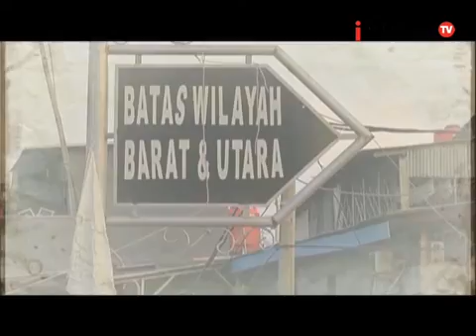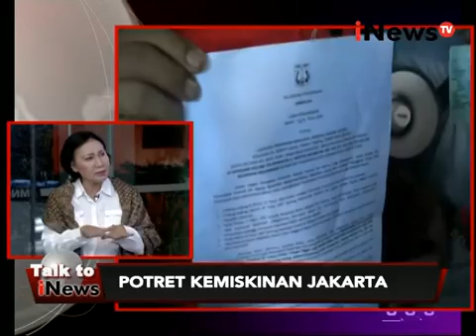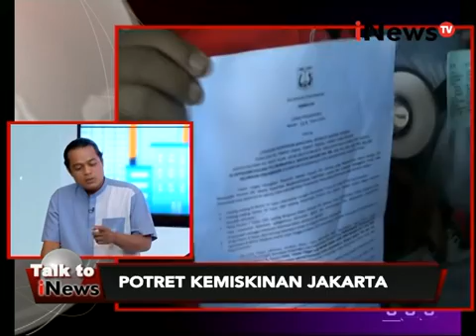Talk To iNews Eps 128: Potret Kemiskinan Jakarta Segmen 03